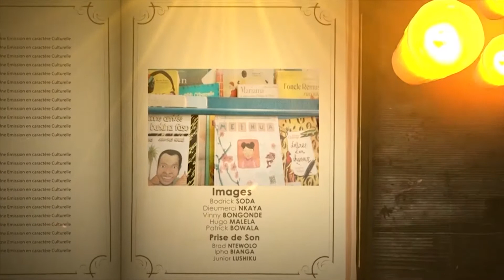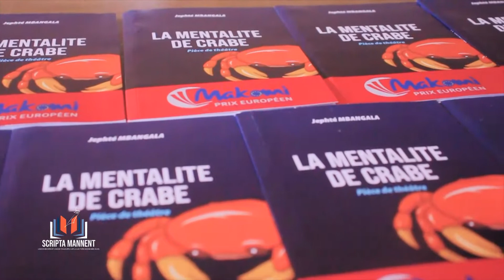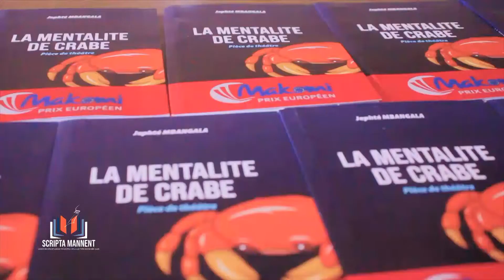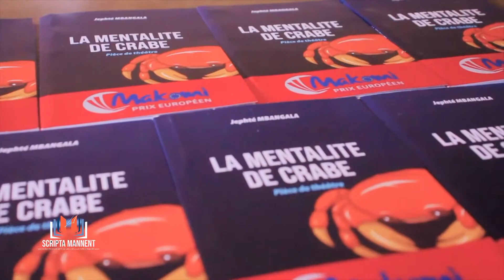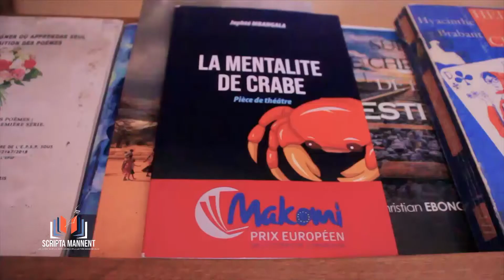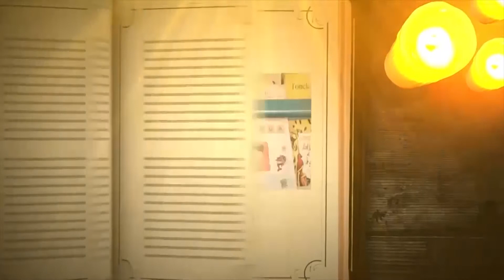SCRIPTA MANENT: SENSEI A RECU LA PULGA DE LA LITTERATURE CONGOLAISE, JEPHTE MBANGALA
JEPHTE MBANGALA est un écrivain et auteur congolais d’une pièce de théâtre à succès et gagnant du PRIX MAKOMI 2021. il nous raconte à travers cette émission sa passion pour la littérature et surtout  les contextes qui ont concourus à la réalisation d’une telle œuvre.